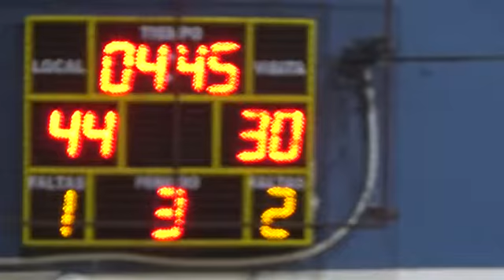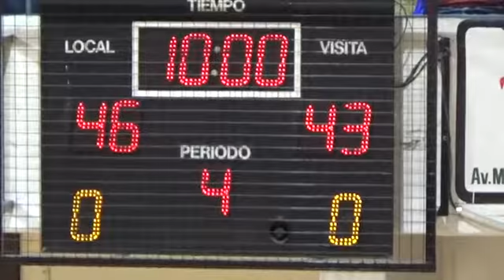PREFEDERAL 2017 - FECHA 10 - JOSÉ HERNÁNDEZ vs PINOCHO 3/4